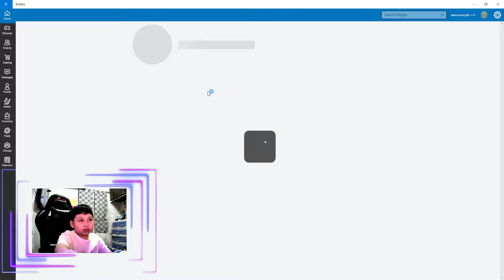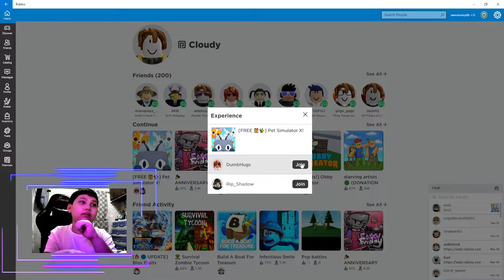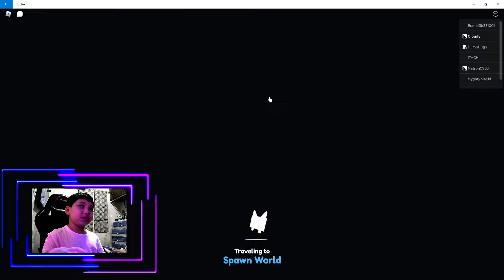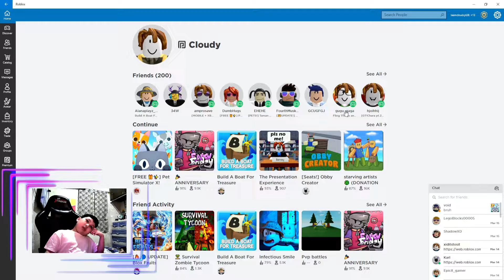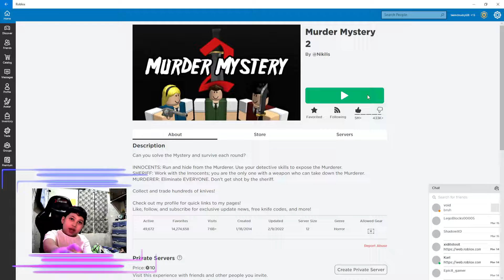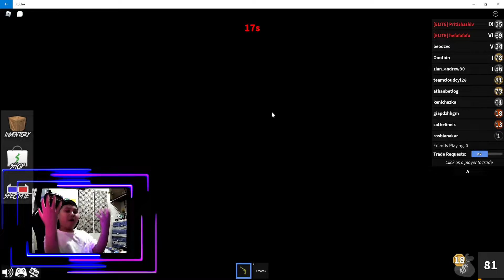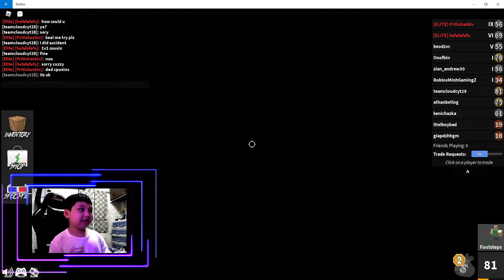ROBLOX but i change games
changing games of course